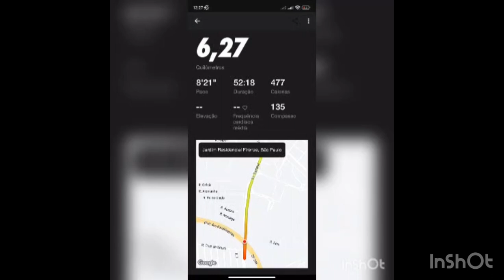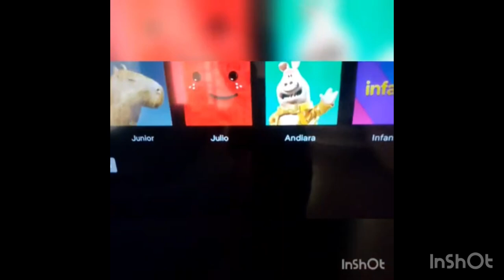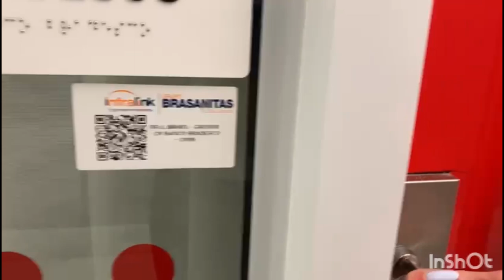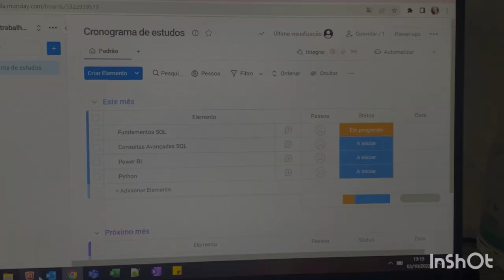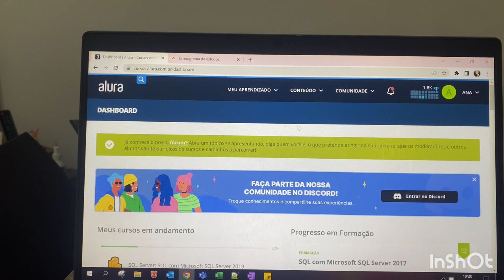Vlog: Rotina de Estudantes - ESAMC